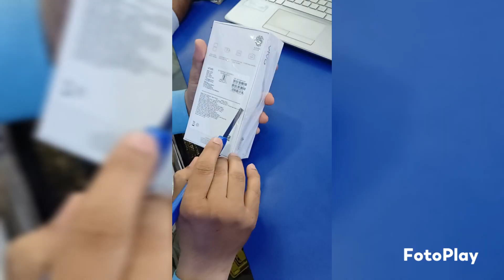Vivo Y36 unboxing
Vivo Y36 unboxing / Wonderful phone, Available all mobile phone @SofeeEnterprises Ratlam Road, Opp. Woodland Furniture Banswara 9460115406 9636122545